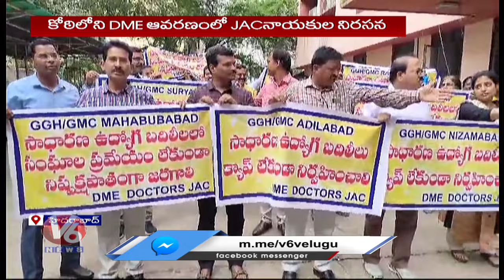JAC Leaders Protest At Koti In DME Premises | V6 News